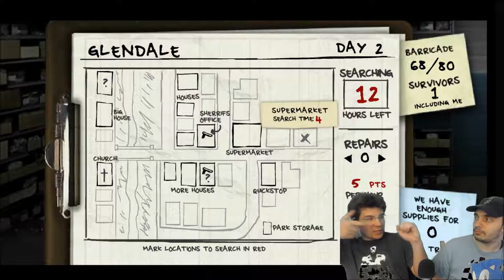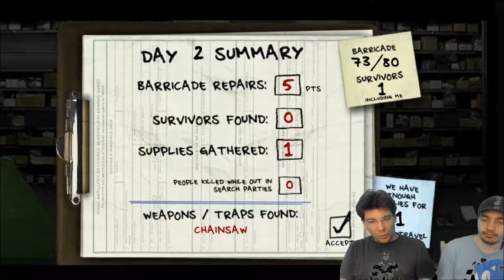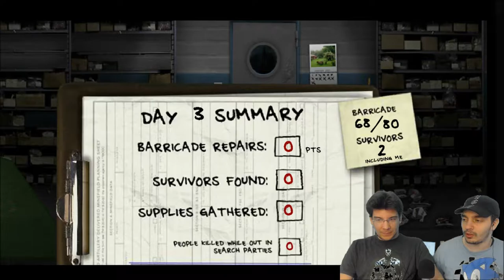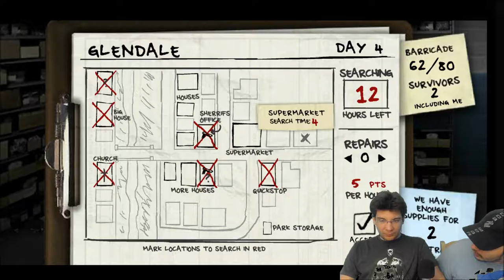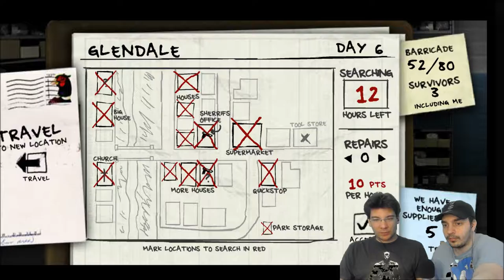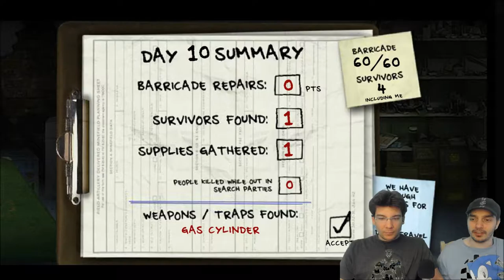Last Stand 2 Part 1 - The-NON-CO-OPerators